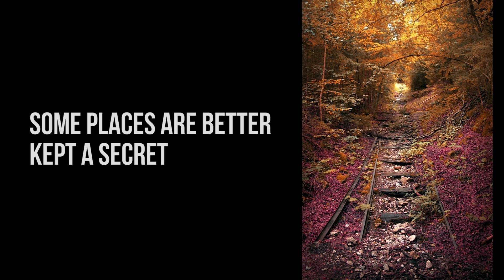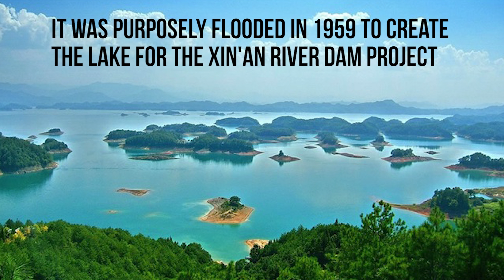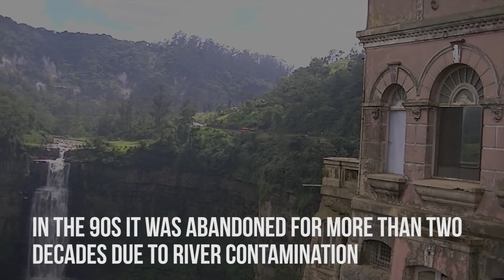10 Abandoned Places You Might Want to Visit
10 Abandoned Places You Might Want to Visit

Order of Showing:
1. Eastern State Penitentiary - Philadelphia, Pennsylvania
2. Railroad in the Fall - Garmisch, WI (?)
3. Wreck of the SS America - Fuerteventura, Canary Islands
4. City Hall Station - New York, New York
5. Underwater City - Shicheng, China
6. Bannerman Castle - Pollepel Island, New York
7. El Hotel del Salto - Colombia
8. Chateau Miranda - Celles, Belgium
9. Hashima Island - Japan
10. Tunnel of Love - Klevan, Ukraine

Song: Hot rnb/hiphop instrumental